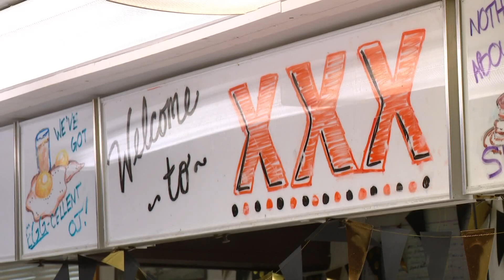Triple XXX | Good News with Dave Calabro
Check out the good news with Dave Calabro at Triple XXX restaurant in West Lafayette!